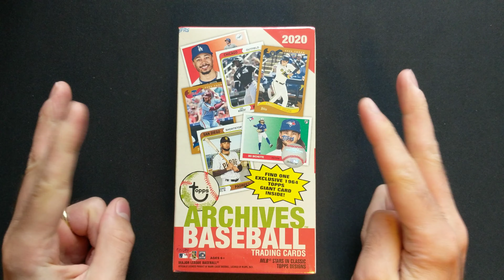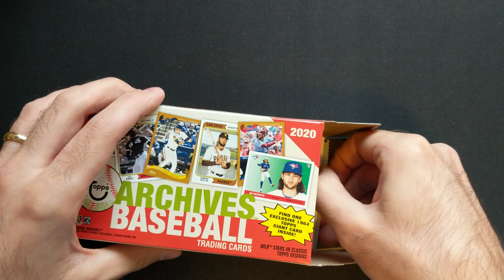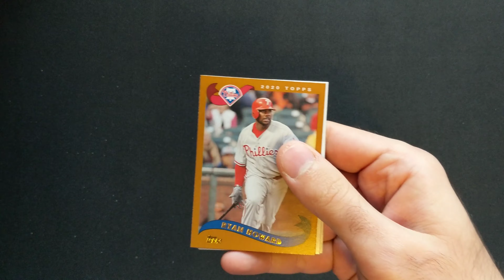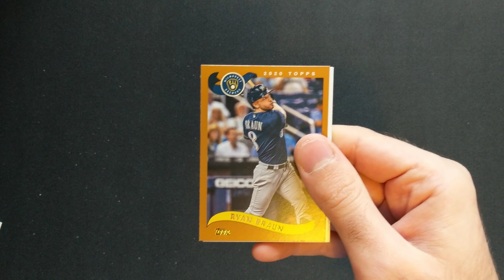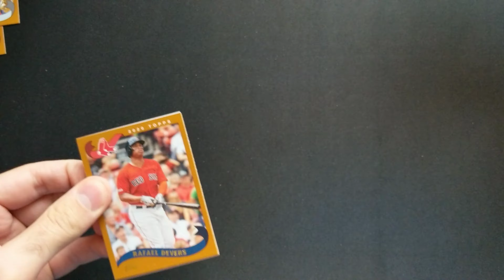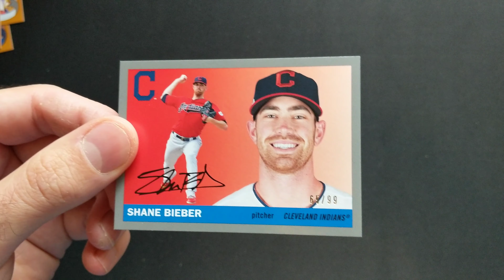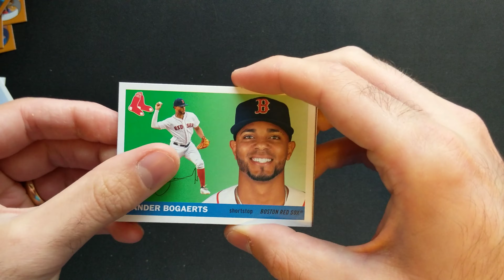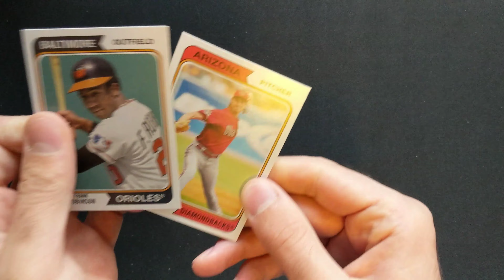2020 Archives 2 v 2 Box Battle - Blaster Box - 2020 Cy Young (TBC) /99 & Some Big Rookies Enough?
Get in touch:
intercontinentalcards (Instagram)

It's a four man box battle! 2 v 2; Oddball Cards & myself v Clark Sports Cards & Ripping for Ripken's. Who will win? You decide. Which pair had the best pulls?

Title Music:
Janie - Off With Their Heads [E]